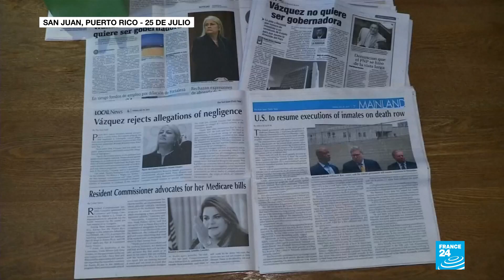La crisis política no cesa en Puerto Rico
Wanda Vázquez aseguró no estar interesada en asumir el cargo de Gobernadora de Puerto Rico. En medio de la incertidumbre que vive la isla, la secretaria de Justicia indicó que guarda la esperanza de que Ricardo Rosselló nombre a un nuevo secretario de Estado antes de su salida, el segundo día de agosto.